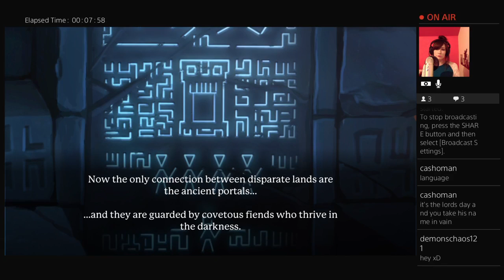Portal Knights - welcome back stream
After a month off, we're back with the Portal Knights demo on PS4.

We'll be back with Outlast 2 on Wednesday, so bring a blanket and a sofa to hide behind.